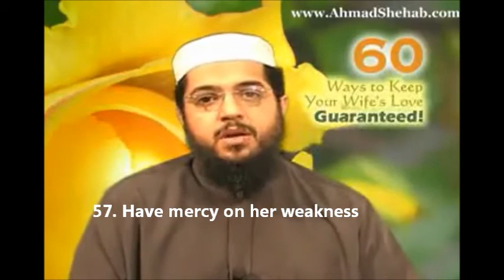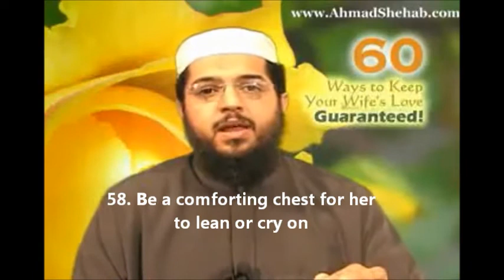How to Love Your Wife (Part 6)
60 Ways to Keep Your Wife's Love - Guaranteed!

How to Keep Your Wife's Love (Part 6)
Ways number 52 to 60 are shared here.
This is the concluding part in the series.